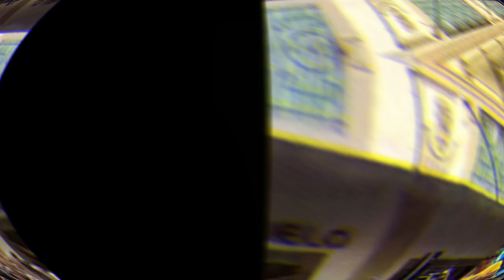MORTO GRANDE POLÍTICO DO BRASIL, POSSÍVEL ATENTADO... BOLSONARO TAMBÉM FOI VÍTIMA; ESCAPOU POR POUCO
▶ Em nosso vídeo de hoje: MORTO GRANDE POLÍTICO DO BRASIL, POSSÍVEL ATENTADO... BOLSONARO TAMBÉM FOI VÍTIMA; ESCAPOU POR POUCO, deixe os seus comentários.  Obrigado.